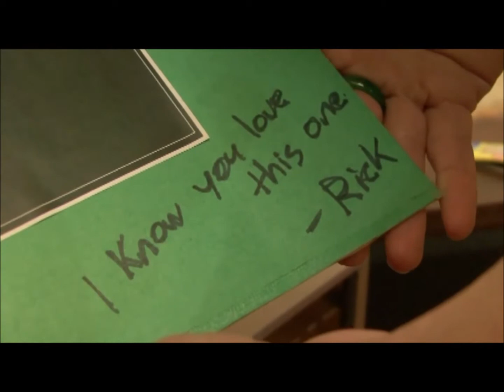Broken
This is one of my son's movies he worked on while at The University of Virginia. It was for the Virginia Film Festival in 2008 This was part of the infamous "Adrenaline Project". Filmamkers have 72 hours to write, produce, edit, and present a final film and it must contain one particular prop and have the key sentence in the script.

(I have permission from the Artist to post this video)